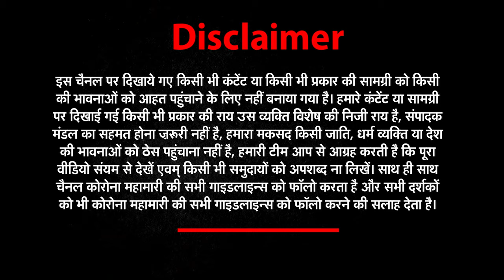एक दम सीधी बात राज्यसभा सांसद कैलाश सोनी के साथ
कैलाश सोनी को बाबू जी के नाम से जाना जाता है
जिस तरह की भाषा का इस्तेमाल आजकल राजनीति में हो रहा है ये कितना सही?
राजनीति में ये गलत फेज़ है पहले आपस में सद्भाव हुआ करता था- कैलाश सोनी
शब्दों की मर्यादा का ठेका सिर्फ विपक्ष का ही है क्या ?